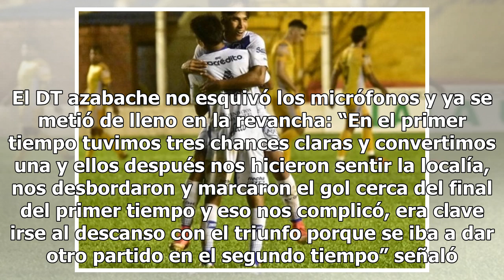Medrán: “La llave quedó abierta”